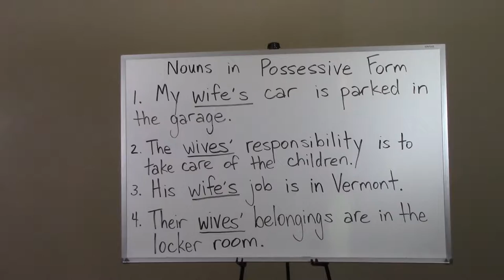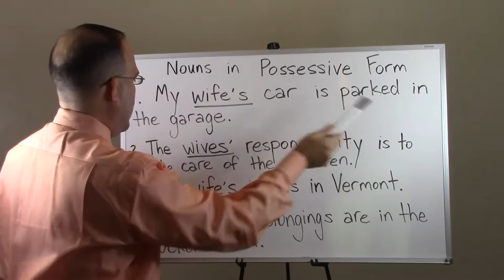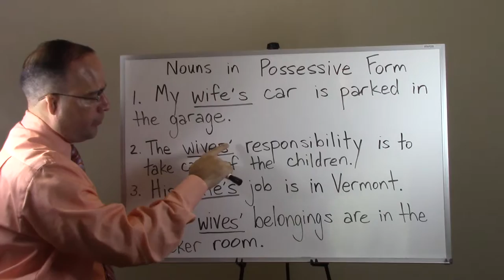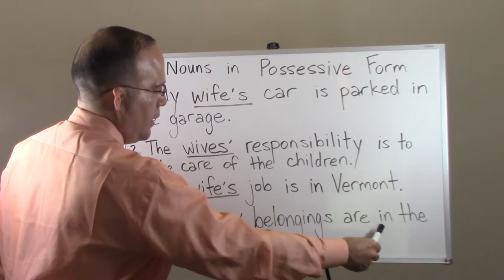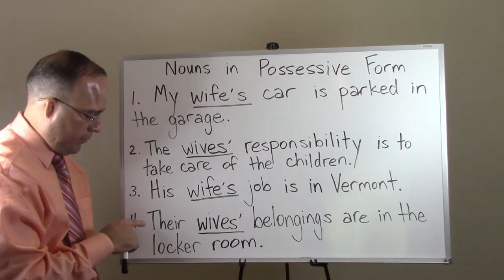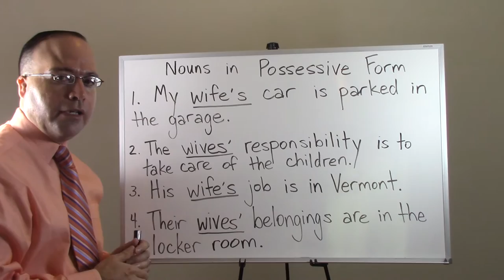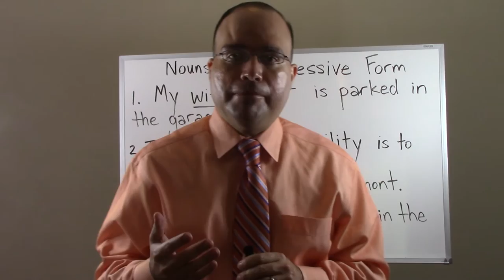JuanCarlosESL - Clase 78 Sustantivos en Formas Posesivas: Oraciónes con Wife's y Wives'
Objetivo: Al fin de esta lección dada una enseñanza, oraciónes ejemplares y un segmento de leer en voz alta estudiantes hispanohablantes deben tener la habilidad de practicar leyendo y escribiendo cuatro oraciónes formales en el lenguaje de inglés utilizando sustantivos en formas posesivas.